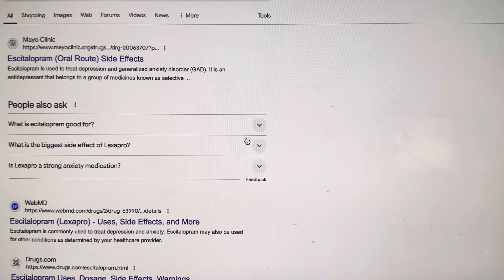Foodie Beauty: Confessions of Thailand. 😮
Recorded Reaction from this morning.